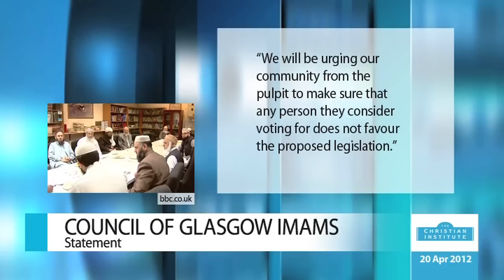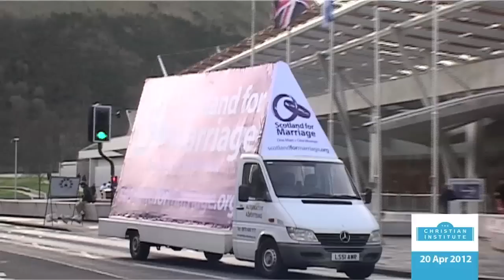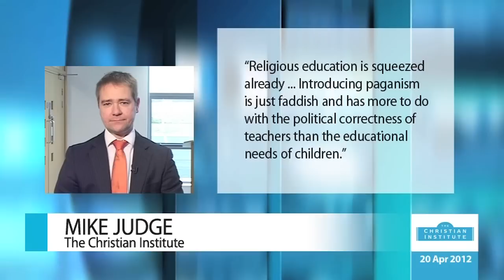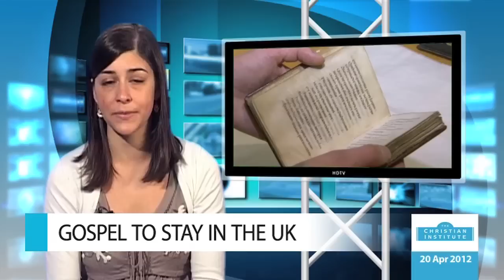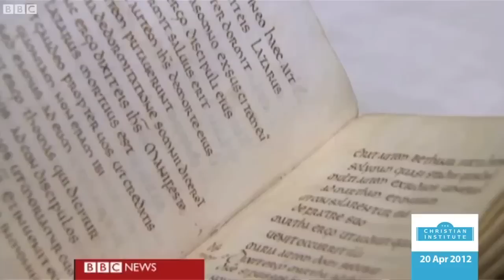News Bulletin 20 April 2012 -- The Christian Institute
Lord Carey has accused Britain's courts of consistently applying equality law to the disadvantage of Christians -- Imams in Glasgow have told Muslims throughout Scotland not to vote for any local election candidate on the 3rd of May who supports redefining marriage -- Deputy First Minister, Nicola Sturgeon, has been presented with another petition against redefining marriage in Scotland -- Sign the Scotland for Marriage petition -- Paganism has been included in an official school religious education syllabus in Cornwall for the first time -- A new service which will allow morning-after pills to be delivered by courier within London is being launched -- A copy of St Johns Gospel, which is the oldest surviving intact book in Europe, is set to remain in the UK after being bought by the British Library for £9m -- And Premier League footballer Kieran Richardson has spoken about how he has found God since joining Sunderland.